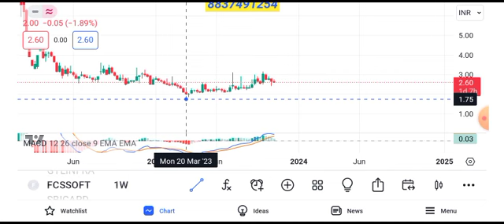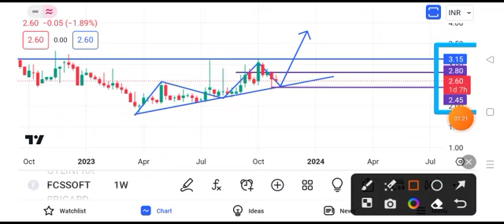fcssoft share latest news today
fcssoft share latest news
fcssoft share news todaygtl infra share latest news